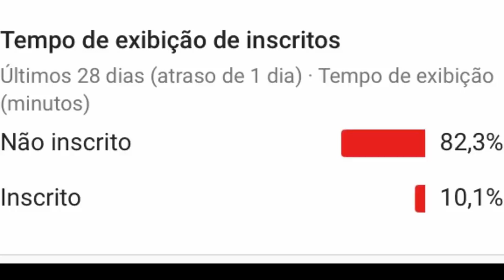LUANE DIAS É INTERNADA E PASSOU POR CIRURGIA APÓS FIM DE NAMORO C LEO STRONDA NA FAZENDA 10 2018